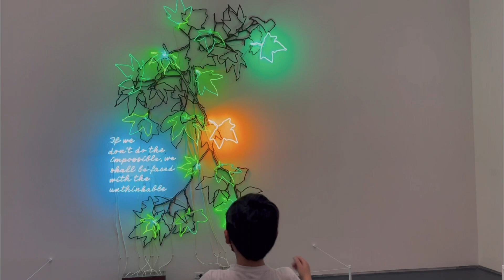March 13, 2022